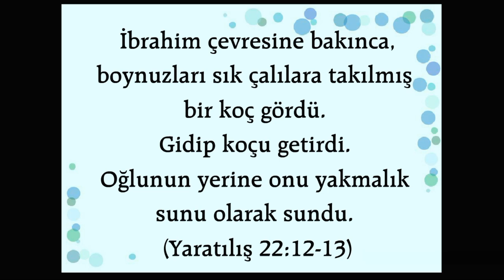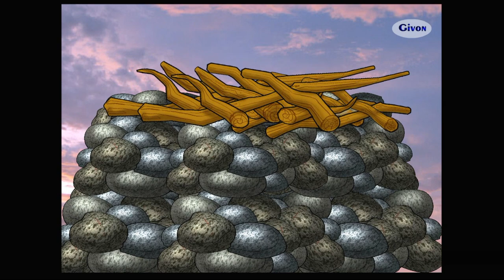Animasyonlu Ders - 8.Tanrı Neden İshak'ın Yakmalık Sunu Olarak Sunulmasını İstedi